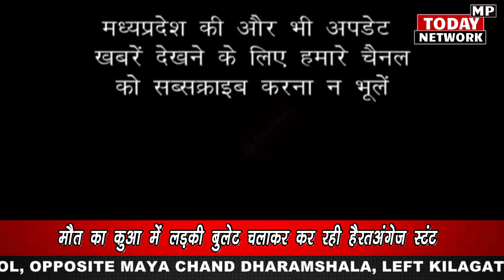ग्वालियर मेला - मौत के कुएं में लड़की बुलेट चलाकर कर रही हैरतअंगेज स्टंट Gwalior Mela । Bullet Stunt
TODAY MELA
SCINDIA MELA
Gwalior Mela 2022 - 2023